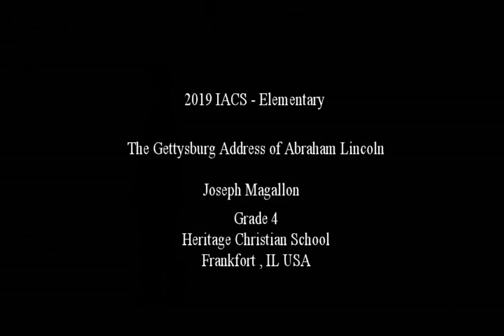"The Gettysburg Address of Abraham Lincoln" - Joseph Magallon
First Declamation of 4th Grader Joseph Magallon of Heritage Christian School, Frankfort , IL, USA during the 2019 IACS  - Elementary.